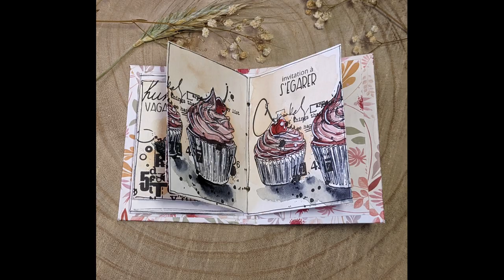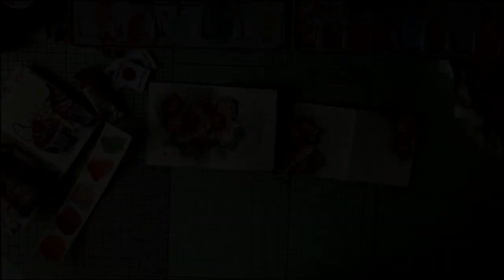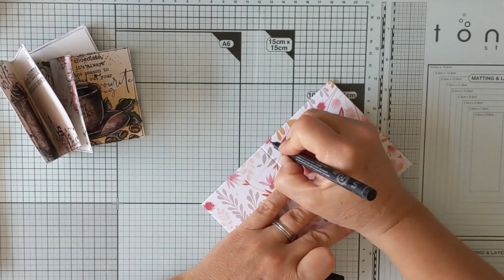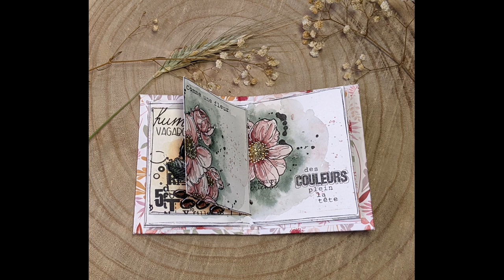Mini - album une parenthèse hors du temps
Je vous propose la réalisation d'un mini album très simple et tout petit.
. Papier Alexandra Renka
. Tampons Aall & create,
. Tampons textes : l'encre et l'image, chou & flowers
Tous ces produits sont disponibles dans la boutique Kerglaz.